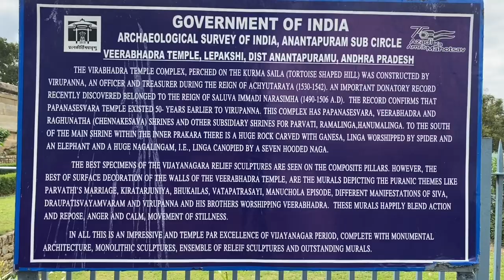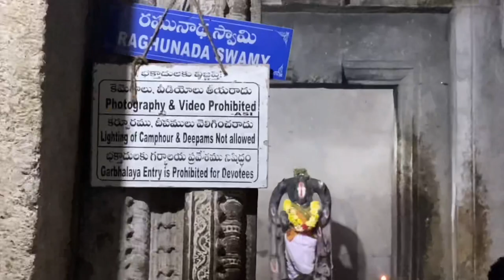Lepakshi Temple - Astonishing Architecture | India Travel | 1 Day trip from bangalore | Rays2Explore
Lepakshi Temple - Astonishing Architecture # India Travel # 1 Day trip from bangalore
The temple is dedicated to the Virabhadra, a fierce incarnation of Lord Shiva. located in the Lepakshi, in the state of Andhra Pradesh, India.

Built in the 16th century, the architectural features of the temple are in the Vijayanagara style with profusion of carvings and paintings at almost every exposed surface of the temple.

The fresco paintings are particularly detailed in very bright dresses and colours with scenes of Rama and Krishna from the epic stories of the Ramayana, the Mahabharata and the Puranas and they are well preserved.

There is a very large Nandi (bull), mount of Shiva, about 200 metres (660 ft) away from the temple which is carved from a single block of stone, which is said to be one of the largest of its type in the world. The temple is home to many Kannada inscriptions as its located close to Karnataka border.

The temple was built in 1530 AD (1540 AD is also mentioned) by Virupanna Nayaka and Viranna , both brothers who were Governors under the Vijayanagar Empire during the reign of King Achutaraya, at Penukonda who were native to Karnataka.

The main temple is laid out in three parts, these are: The assembly hall known as the Mukha mantapa or Natya mantapa or Ranga mantapa; arda mantapa or antarala (ante chamber); and the garbhagriha or the sanctum sanctorum.

The temple, as an edifice, is encircled by two enclosures. The outermost walled enclosure has three gates, the northern gate is used regularly. The inner east gate is the entry to the assembly hall, which is a large sized open hall designed with a large space in its central part.

The images on the pillars and walls are of divine beings, saints, guardians, musicians, dancers and 14 avatars of Shiva. Figurines of the goddesses Ganga and Yamuna flank the entrance to the sanctum. The exterior columns of this hall are built over a decorated plinth; the decorations are in the form of blocks of carved images of horses and soldiers. The columns are slim and have features of colonnettes carved with eaves, overhanging in a curved shape. The open space in the middle part of the hall is defined by large columns or piers which have carvings of triple figures.

In the columns in the northeastern part of the hall, there are images of Natesha flanked by Brahma and a drummer. In an adjoining column there are figurines of nymphs in dancing postures, flanked by a drummer and cymbalist. The column at the southwest part of the hall has an image of Parvathi, Shiva's consort, flanked by female attendants. There are also carvings of divinities such as Bhringi with three legs and Bhikshatana carved in a dancing posture; this is in the northwestern part of the hall. The ceiling of the hall is fully covered with mural paintings depicting the scenes from the epics, the Mahabharata, the Ramayana, and the Puranas along with the life sketches of the benefactors of the temple.

The paintings in each bay on the ceiling of the main mandapa, the antarala and other shrines, depict the grandeur of Vijayanagara pictorial art. They are painted over an initial plaster layer of lime mortar. The colour scheme consists of vegetable and mineral colours of yellow, ochre, black, blue and green blended with lime water; the background is generally painted in red colour. Apart from figures of gods and goddesses, in the presence of the devotees arranged in rows, the frescoes also depict the incarnations of Vishnu. The paintings are in striking compositions where the particular emphasis is on the period costumes and facial expressions.

The fresco in the ceiling of ardha mantapa (ante chamber), which is said to be Asia's largest, measures 23 by 13 feet (7.0 m × 4.0 m). It has frescoes of the 14 avatars of Lord Shiva as: Yogadakshinamurti, Chandes Anugraha Murthy, Bhikshatana, Harihara, Ardhanarishwara, Kalyanasundara, Tripurantaka, Nataraja, Gouriprasadaka, Lingodbhava, Andhakasurasmahara and so forth.

The presiding deity deified in the sanctum sanctorum is a near life-size image of Veerabhadra, fully armed and decorated with skulls. There is a cave chamber in the sanctum where sage Agasthya is said to have lived when he installed the image of the Linga here.

Within the temple complex, on the eastern wing, there is a separate chamber with Shiva and his consort Parvathi carved on a boulder. In another shrine chamber there is an image of Lord Vishnu.

Within the temple precincts, to its eastern side, there is huge boulder of granite stone which has carving of coiled multi-hooded serpent providing an umbrella cover over a Linga.

The apparently "hanging pillar" is yet another attraction in the temple. There is a gap between the base of the pillar and ground through which cloth and paper can be passed, as the pillar is slightly dislodged and touching the ground only on one side.